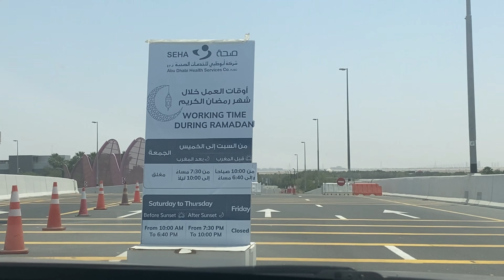Part -1 ! Vaccine എടുക്കാൻ പോയി പെട്ട് പോയ പാത്തു || Unfiltered Vlog 06 | Fathima & Ashik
Hello Guys,

So Pathu got vaccinated and this is a small vlog about some of the goof ups we did during the process 😂😂..

Have you ever done any goof ups like this?? Do let us know in comments. ❤️